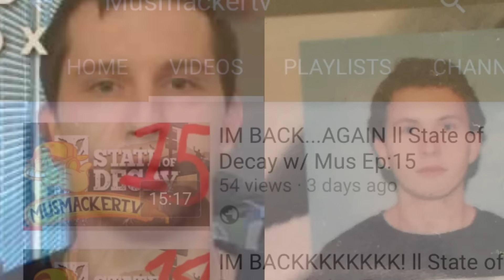Drift0r IS MY FATHER?!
Try your best to get this video out to Daddy Drift0r so I can hopefully one day meet him, thank you.